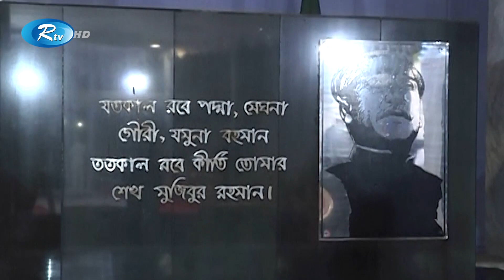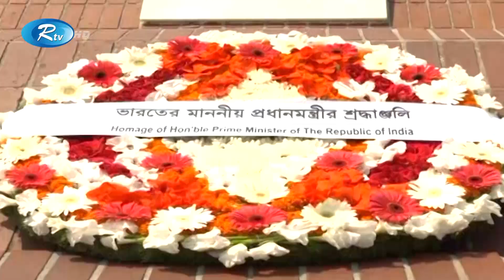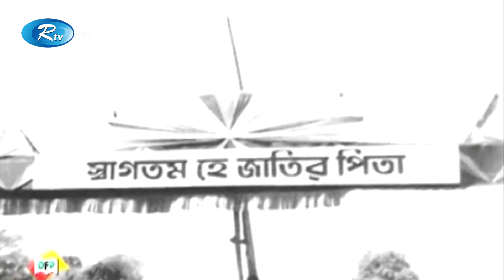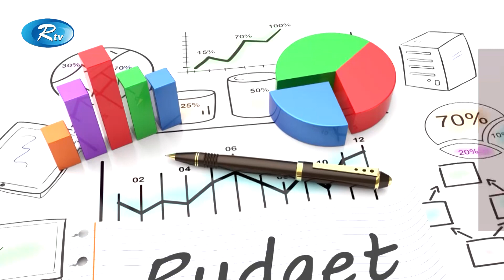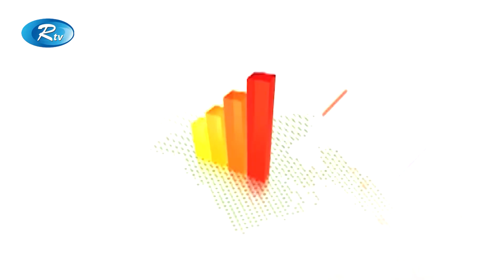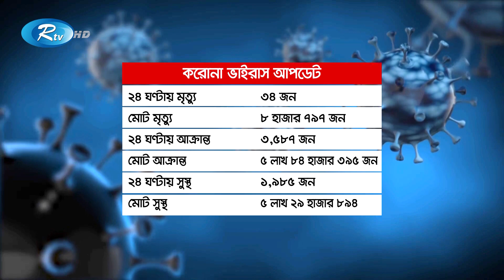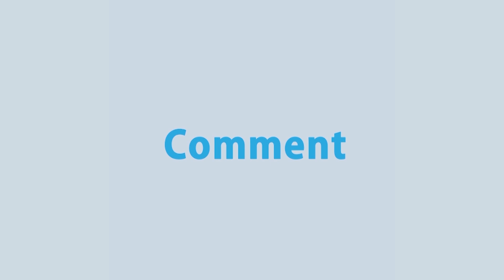Rtv Dupurer Songbad | দুপুরের সংবাদ | ২৬ মার্চ, ২০২১ | Rtv News